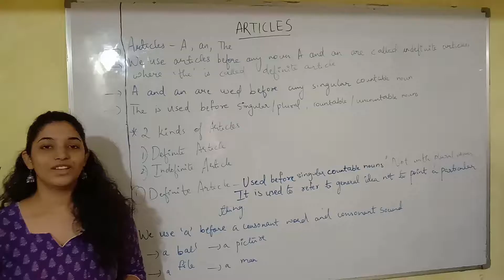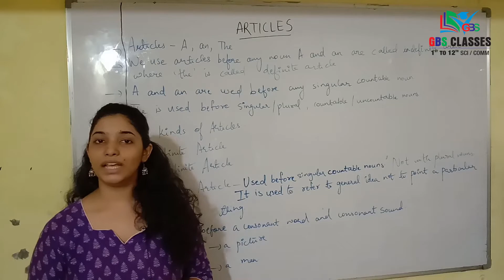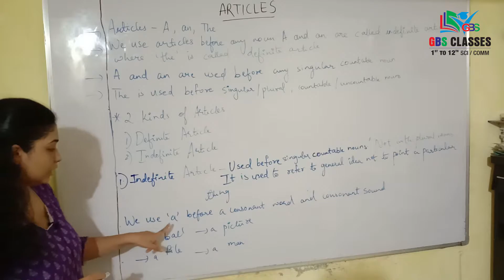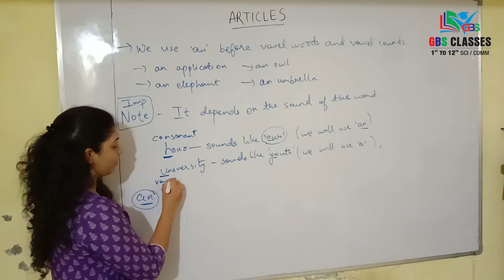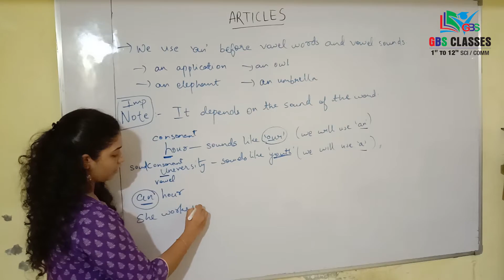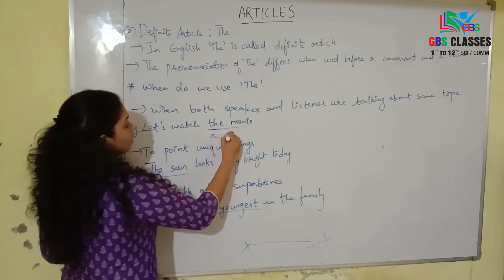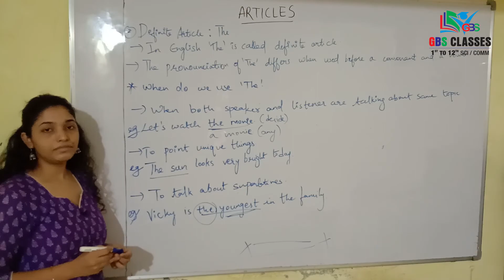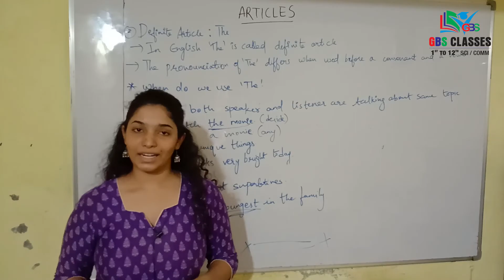L09 - Articles | English Grammar | a, an, the | Tutor Academy | Hindi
GBS Classes
1st to 12th Science & Commerce
IIT-JEE / NEET / GUJCET / BOARD

SPECIAL PLAN FOR -  11th &  12th Science / Commerce
• Study Material for all subjects.
• Daily Practice Paper with Doubt Solving Session.
• Special focus on competitive based study.
• Max 20 Students per Batch.
• Test Series before board exam.
• Individual focus on students.

Branch-1: Near Food Plaza, Maneja Crossing, Vadodara
Branch-2: Aarya Corner Point, Opp. Voltamp, Maneja, Vadodara